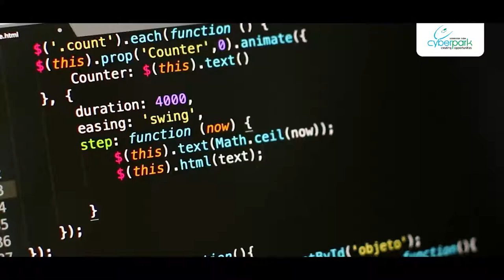Hear it from the leaders - Mr. Shafeeque Parankulath, CEO Leeye-T Techno Hub LLP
The world's first online tailors' gateway! Sounds interesting? Leeyet Techno Hub has already made this happen and many more incredible projects are also in pipeline. To know more about this creative team, listen to Mr Shafeeque Parakulath, CEO of the company as he talks about the company and Cyberpark.